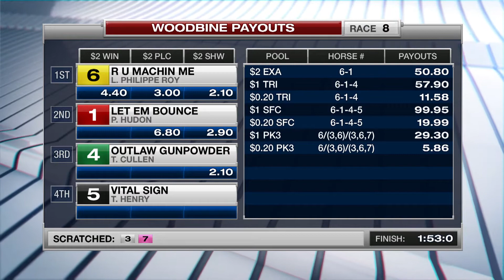Woodbine, Sbred, April 10, 2017 Race 8